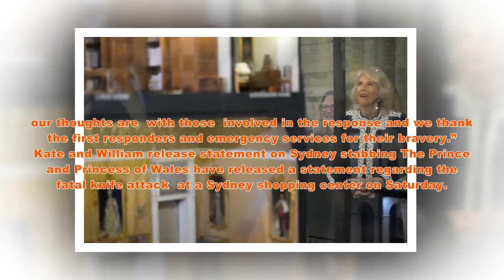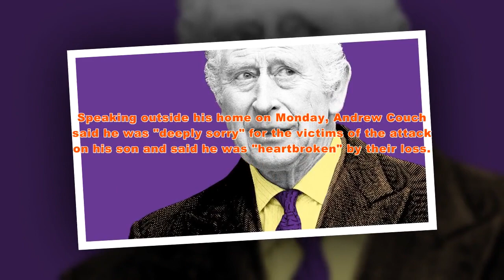King Charles and Queen Camilla ‘utterly shocked and horrified’ by Sydney stabbing attack